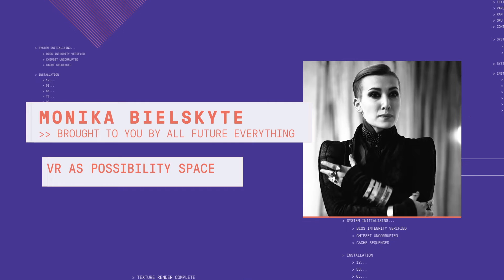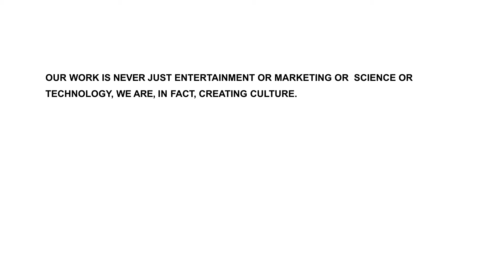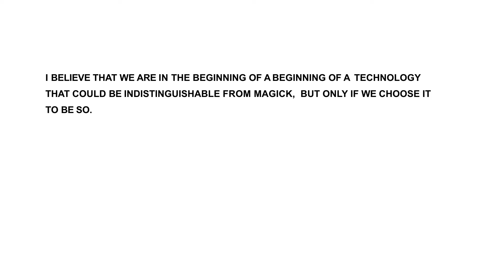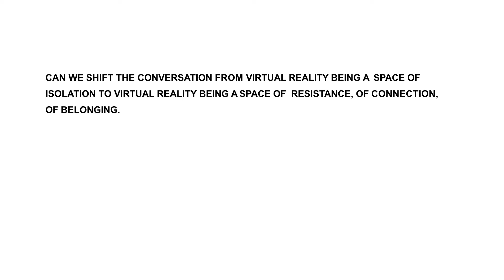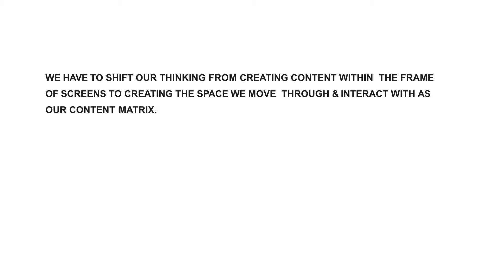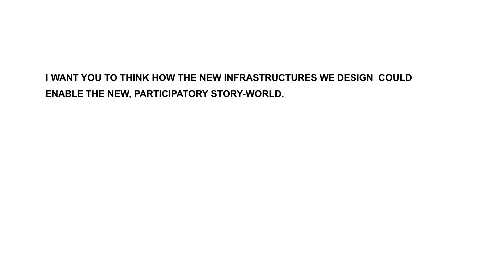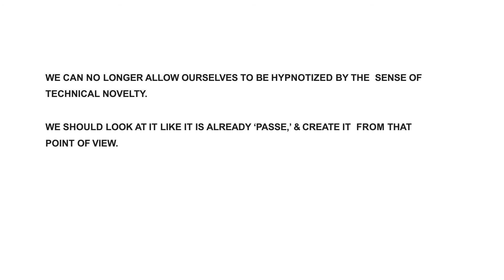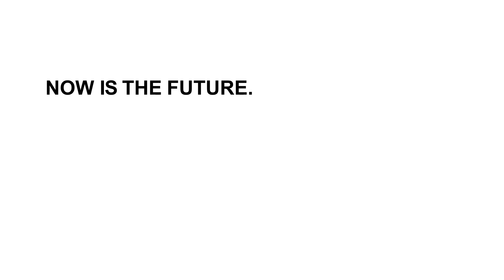VR as Possibility space - Monika Bielskyte, AFE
Bringing you insights from the bleeding edge of technological and creative development in augmented, mixed and virtual reality across the globe, we look beyond the hype into the transformative potential of the medium and its hazards.